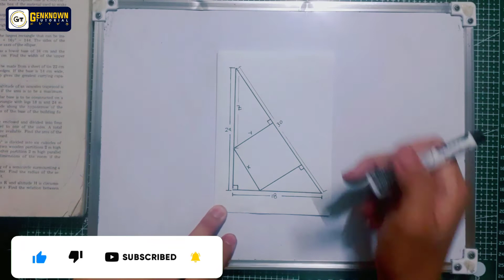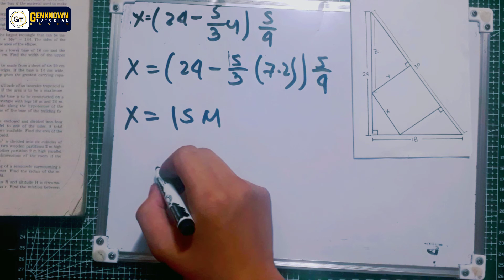Differential Calculus (Feliciano and Uy) Exercise 3.6_Building in a Triangular in Lot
EXERCISE 3.6 (Application of Maxima and Maxima)

9. A building with rectangular base to be constructed on a lot in the form of
 right triangle with legs 18 m and 24 m.
If the building has one side along the
 hypotenuse of the triangle find the
 dimension of the base of the
building for maximum floor area.